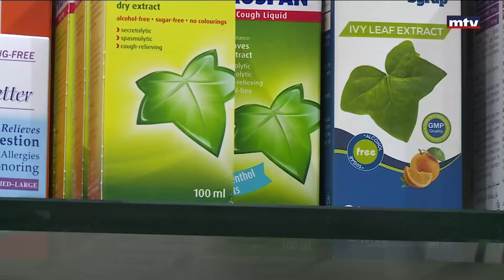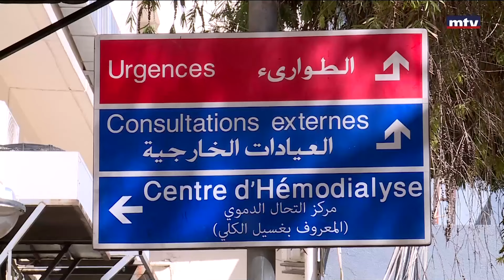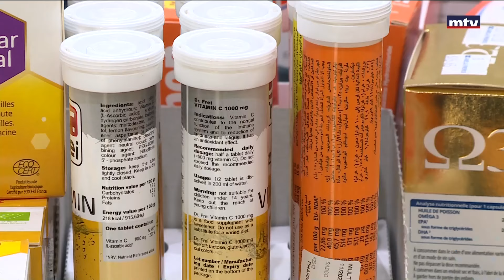كيف توزعت ارقام الاعتمادات المرصودة لبندي الدواء والاستشفاء في وزارة الصحة؟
صحيا، كيف توزعت أرقام الإعتمادات المرصودة لبندَي الدواء والإستشفاء في وزارة الصحة، وهل رفع الموازنة سيصب في مصلحة المريض والتغطية الصحية؟